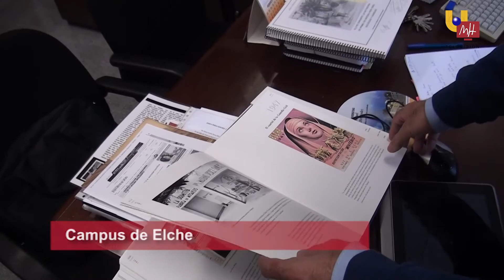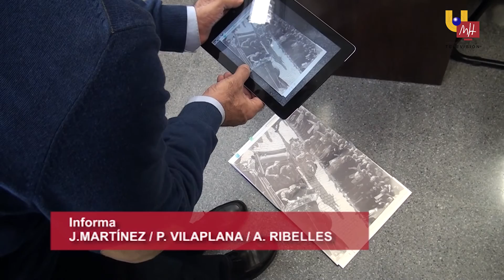UMH TV - La Cátedra Pedro Ibarra de la UMH recibe la distinción “Costrero de Honor 2015”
La Asociación de Amigos del Arroz con Costra de Elche ha otorgado su máxima distinción a la Cátedra Pedro Ibarra de la Universidad Miguel Hernández. Se trata del reconocimiento “Costrero de Honor 2015”. Un título que la Cátedra Pedro Ibarra se ha ganado debido a su  labor de recopilación de archivos históricos para crear y guardar la memoria ilicitana.